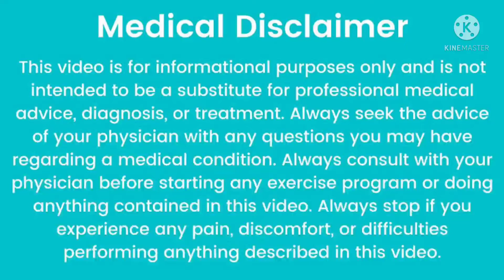Baby ki heartbeat kab aati hai| कब पहली बार अपने बच्चे के दिल की धड़कन सुन सकते हैं?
Is video mai maine aapko  bataya hai ki aap apne hone wale baby ki heartbeat pehli bar kab sun sakte hai. Puri jankari ke liye video end Tak dekhiyega..